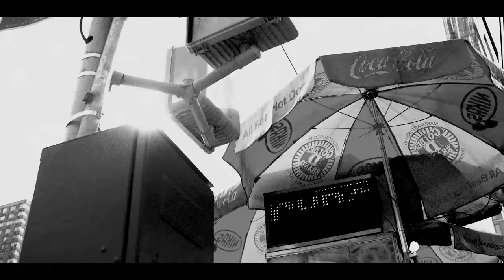Tuesdays With Stories w/ Mark Normand & Joe List #523 Bogan's Heroes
It’s a HOT Tuesdays coming at you from Skankfest! We’re talking cigars parties, Darosa exploits, Luis J Gomez being the mayor for a few days, and NONSTOP comedy ladies and gentlemen! It’s Tuesdays!!